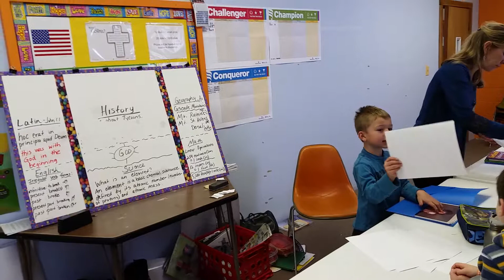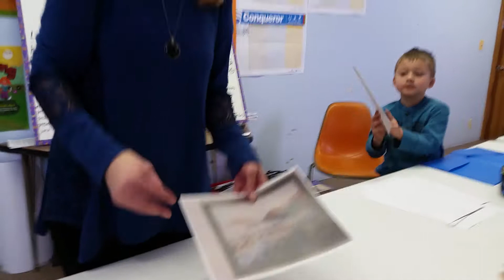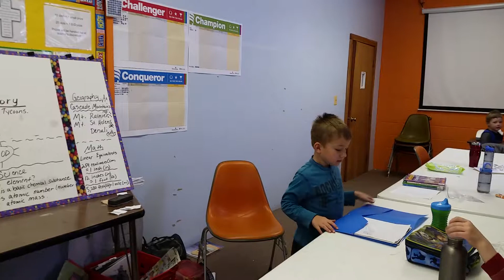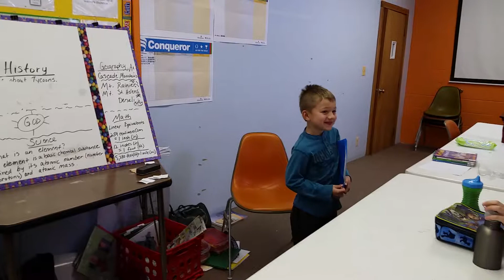Isaiah's CC presentation on his favorite artist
A presentation on the art of Joan Bengtson, by Isaiah Bengtson (five years old).